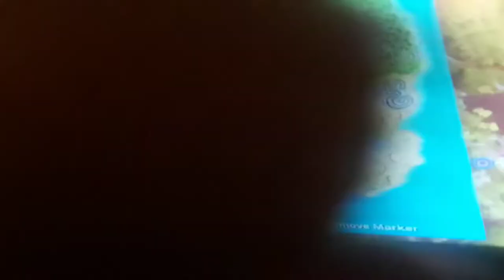jaydunwilliams999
keelan a bitch